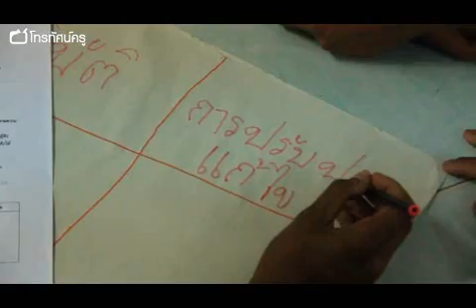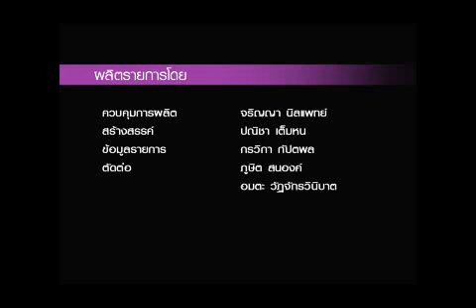มูลนิธิสยามกัมมาจล : เมื่อภาษาไทยเจอกับศิลปะ โรงเรียนบ้านคูเมือง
หัวเรื่อง : มูลนิธิสยามกัมมาจล : เมื่อภาษาไทยเจอกับศิลปะ โรงเรียนบ้านคูเมือง